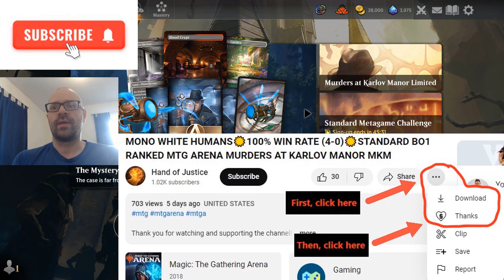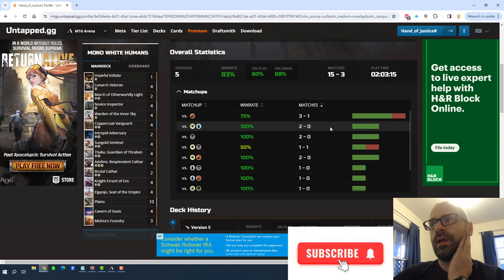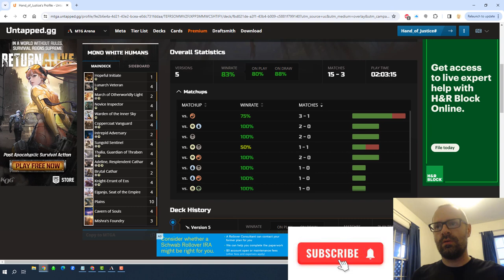Mono White Humans☀️83% WIN RATE (15-3) Diamond 4 - Road To Rank 1☀️STANDARD BO1 RANKED MTG ARENA MKM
Timestamps:
00:00:00   Intro & deck updates
00:05:49   Game 1 Vs Selesnya Toxic
00:12:43   Game 2 Vs Selesnya Enchantments
00:21:30   Game 3 Vs Boros Convoke
00:41:13   Game 4 Vs Boros Convoke
00:49:00   Game 5 Vs Mono Red Aggro
00:53:10   Deck stats update & Outro